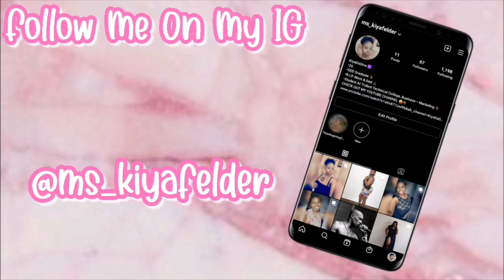Wholesale7 Try On Haul Part II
Happy Holidays to everyone first & foremost! Just wanted to give ya'll a Christmas gift w/ possibly my last video for 2021. Just wanted to share what I got from Wholesale7 that was long overdue, please continue watching to see what I got :)

I hope you all have a Merry Christmas & a Happy New Year! See ya'll in 2022!🥂🎊

Letter Print Casual Hooded Collar
Size: L
Price: $13.82

Sport Letter Print Long Sleeve Exercise Clothes
Size: S
Price: $14.75

Casual Crew Neck Tracksuits Top & Pencil Pants
Size: M
Price: $15.00